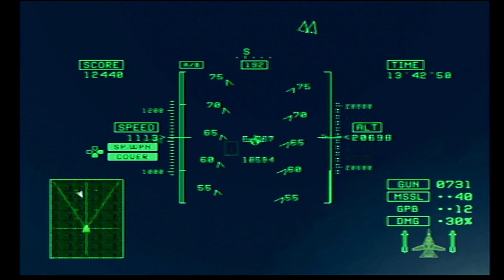Ace Combat 5 Canon Playthrough Mission 18+ 8492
be sure to Join the discord server this is the new Discord That PsychoticKingAj Has Created for me and others to combine Our Communites together into one and Get to know each other so be sure to join it to get info on when im live or a video is out